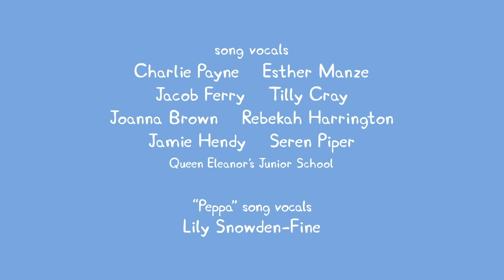Bajki Po Polsku - Świnka Peppa Cały Odcinek 5x01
Peppa to sympatyczna i pomysłowa świnką, która mieszka ze swoim małym bratem Georgem, Mamą Świnką i Tatą Świnką. Do ulubionych zajęć Peppy należą różne zabawy, przebieranie się, spędzanie czasu na świeżym powietrzu i skakanie po błotnistych kałużach. Jej przygody zawsze kończą się szczęśliwie głośnymi wybuchami śmiechu.